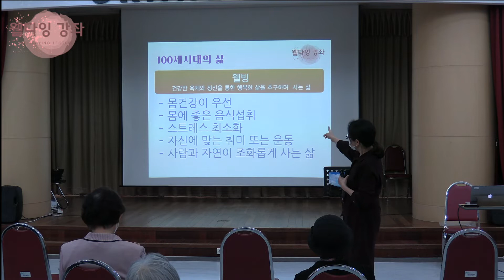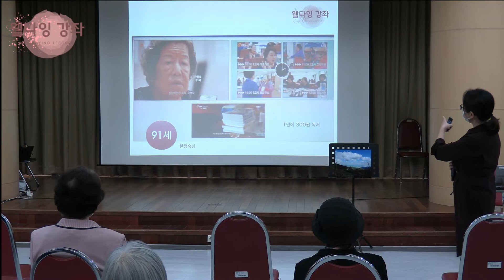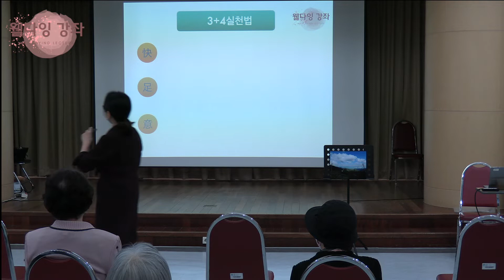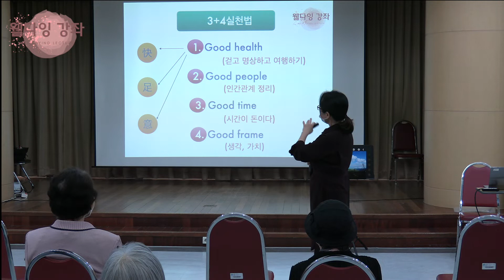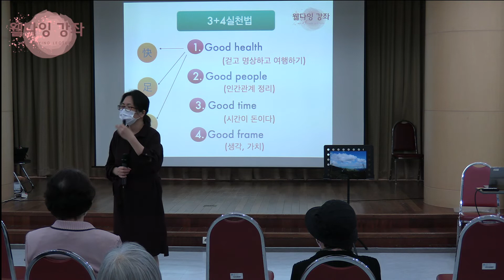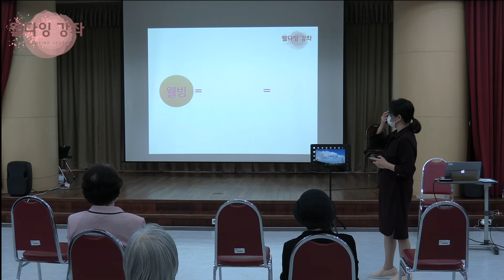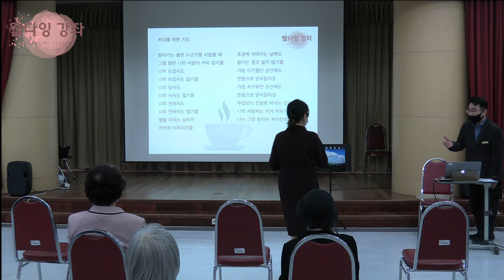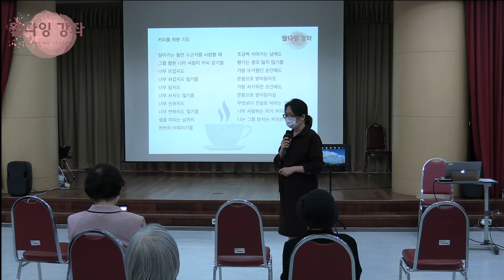경기도 실버타운 청심빌리지・웰다잉교육